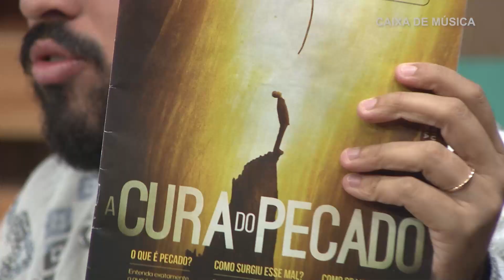Felipe Trinette no Caixa de Música